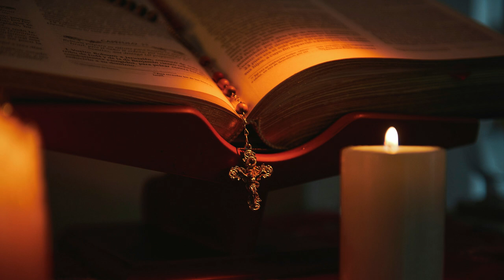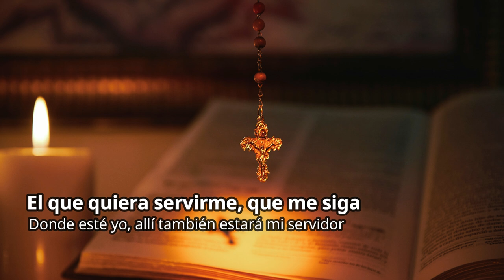Evangelio sábado 10 de agosto 2024-XVIII SEMANA DEL TIEMPO ORDINARIO-Hno David Pacheco OFM Cap.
📖 Lectura de la segunda carta a los Corintios 9, 6-10
Hermanos: El que siembra tacañamente, tacañamente cosechará; el que siembra generosamente, generosamente cosechará. Cada uno dé como haya decidido su conciencia: no a disgusto ni por compromiso; porque al que da de buena gana lo ama Dios. Tiene Dios poder para colmarles de toda clase de favores, de modo que, teniendo siempre lo suficiente, les sobre para obras buenas. Como dice la Escritura: «Reparte limosna a los pobres, su justicia es constante, sin falta». El que proporciona semilla para sembrar y pan para comer les proporcionará y aumentará la semilla, y multiplicará la cosecha de su justicia.

🔥 Santo Evangelio según san Juan 12, 24-26
En aquel tiempo, dijo Jesús a sus discípulos: «Les aseguro que, si el grano de trigo no cae en tierra y muere, queda infecundo; pero si muere, da mucho fruto. El que se ama a sí mismo se pierde, y el que se aborrece a sí mismo en este mundo se guardará para la vida eterna. El que quiera servirme, que me siga, y donde esté yo, allí también estará mi servidor; a quien me sirva, el Padre lo premiará».

😇 Reflexión
Memoria de San Lorenzo, mártir
1.- Lo que sembramos cosechamos. El pasaje enfatiza que la generosidad no es simplemente una acción caritativa, sino una inversión espiritual. Pablo utiliza la metáfora de la siembra y la cosecha para ilustrar este punto. Aquellos que siembran generosamente, ya sea en términos materiales o espirituales, cosecharán una abundante recompensa. Este pasaje nos invita a cultivar una actitud de generosidad en todas las áreas de nuestra vida. Nos desafía a ir más allá de nuestras propias necesidades y a compartir nuestros recursos con los demás. La generosidad no se limita a lo material, sino que incluye el compartir nuestro tiempo, talentos y amor.
2.- Morir para vivir. La imagen del grano de trigo que debe morir para dar fruto es una metáfora poderosa de la vida de Cristo y del llamado a sus seguidores a imitar su ejemplo. El sacrificio personal es visto no como una pérdida, sino como una inversión en un fruto mayor. La muerte del grano representa el sacrificio que produce vida; de manera similar, el sacrificio de Jesús dará lugar a una cosecha abundante de salvación y vida eterna. Este principio también se aplica a los seguidores de Jesús: el sacrificio y la renuncia personal resultan en una vida de mayor abundancia espiritual.
3.- San Lorenzo: Los tesoros de la Iglesia. Durante el reinado del emperador Valeriano, Lorenzo fue arrestado por sus creencias cristianas y su servicio como diácono, que incluía la administración de los bienes de la Iglesia y el cuidado de los pobres. Ante la creciente persecución contra los cristianos, Lorenzo fue encarcelado y sometido a tortura. Según la tradición, cuando se le pidió que entregara los tesoros de la Iglesia al emperador, Lorenzo respondió de manera sorprendente. En lugar de entregar riquezas materiales, Lorenzo presentó a los pobres, los enfermos, los huérfanos y las viudas, diciendo: "Estos son los tesoros de la Iglesia." Su acto de desafío era una declaración poderosa contra las expectativas materiales del poder romano y una afirmación de los verdaderos valores cristianos.

“Dichoso el que se apiada y presta, y administra rectamente sus asuntos. El justo jamás vacilará, su recuerdo será perpetuo”